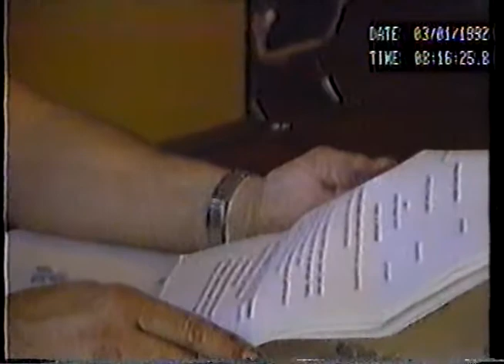Part 2: Question & Answer: TVO series. Jan 3, 1992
This was a TV Ontario series where a doctor (Dr. Carolyn Dean) a lawyer and an accountant answered questions from the audience
Answering a question from the audience about asthma.